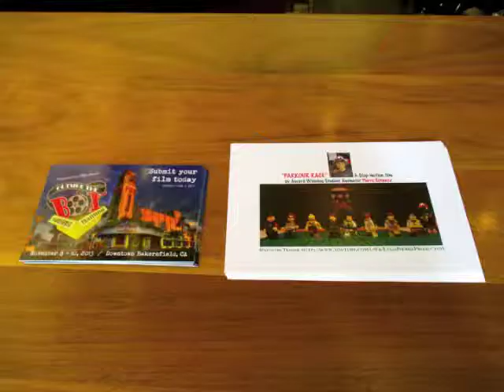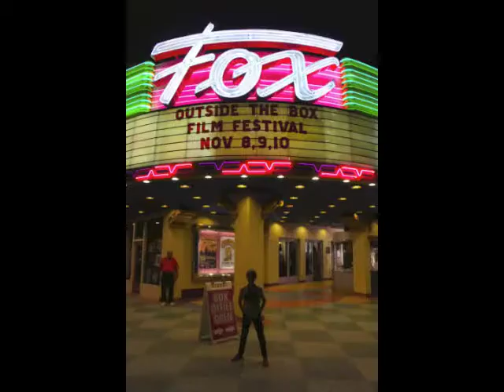Bakersfield Film Festival 2013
Highlights from the 2013 Outside The Box Bakersfield Film Festival, where my film PARKOUR RACE screened and won BEST ANIMATION!